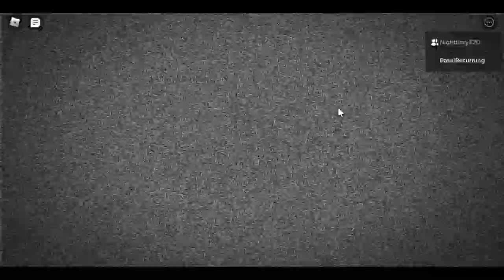Roblox: Enscrypted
Oh just a duel bewteen me and @Nightfoxy320 on Roblox in Roblox: Enscrypted which is an Inscryption fan game purposely made in for Roblox as well as a multiplayer. Not really a difference here beside it being a multiplayer, a few cards are missing and seemingly we are on Leshy's act without Leshy himself.

For I like this game as really it has strategy, though all card games are based on lack regardless whatever you are drawing, holding, showing so on and so forth but perhaps this one has strategy more than Blackjack or even Poker.

0:00 Great Returning's Newest Intro #1
0:05 @PasalReturning Vs. @Nightfoxy320 Enscrypted Duel
9:08 Great Returning's Newest Outro #1

Unlike Chess or even Checkers, which I think to be board games not relying on chances or luck but the human free will of choice to either move whichever direction your pieces move yet alas, turns still exist whether you are playing first or second changes every possibilities.

Still finding a solution of how to avoid Robux giveaways winning them without being swindled upon or even a scam, that is so certain I will do if I ever have the chance which I am now still thinking and asking people how. As for the moment, farewell everyone and have a great day.